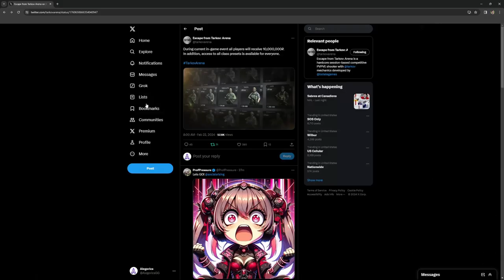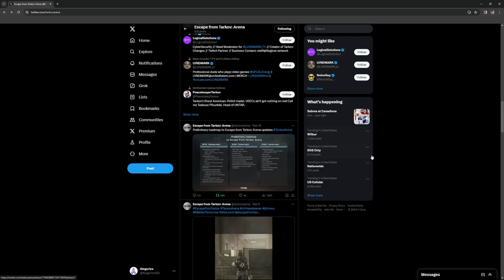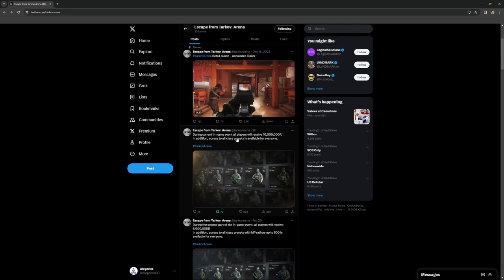FIRST WIPE COMING IN TARKOV ARENA?!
It looks like a wipe is just around the corner for Escape from Tarkov: Arena! Regardless of what happens, BSG is pushing some major updates out by the end of February. You can check it out in more detail

0:00 Wipe & Event Discussion
0:57 Roadmap
1:45 Twitch Info
2:07 Channel News